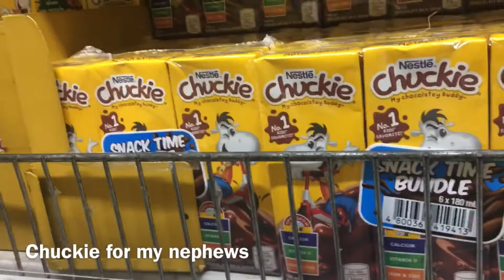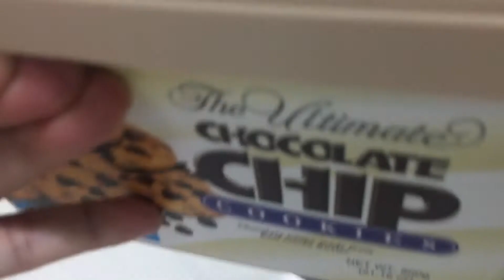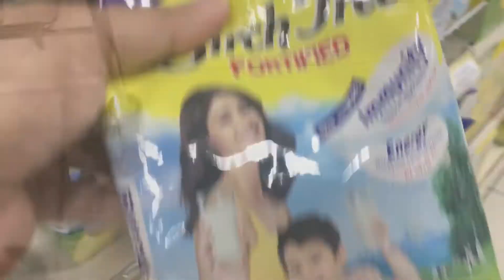Living Alone in the Philippines | Grocery + Work From Home + Cooking Vlog | A Day in my Life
Hello. This is Lovely and I welcome you all to my channel.

Features in my vlog:
1. Independent living in the Philippines
2. Work from Home arrangement
3. Cooking Vlog
3. Palengke errand
4. Budgeting
5. Living simply in Manila

I would like to share my daily routine as an independent woman living in Manila.

How to Be Independent
Living Alone
Manila
Simply Living Manila
Work From Home
Living Alone PH

With current increase on the price of the commodities, I just buy necessary goods this time